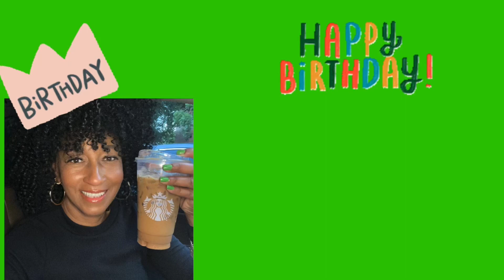Age is only a number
It’s my Birthday Month! I’ll be uploading a video everyday until my Birthday 8/8

If you want to purchase the wig that I’m wearing in this Vlog it’s from Amazon…

Black Lives Matter don’t mean
All Lives don’t Matter!

Please Don’t be sad...Be strong with me!

If you enjoy what you see in any of my videos please give my videos a Thumbs Up! Feel free to always share any of my videos!

Sunday - Breast Cancer Diaries
Friday - A Week in my Life Vlog
Wednesday - Bonus upload!

Currently using IPhone 11 for filming